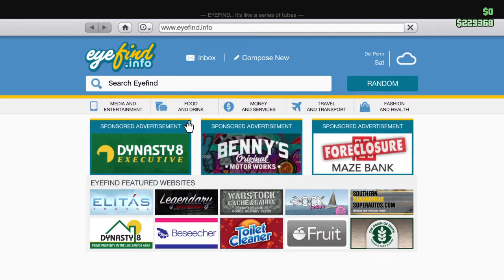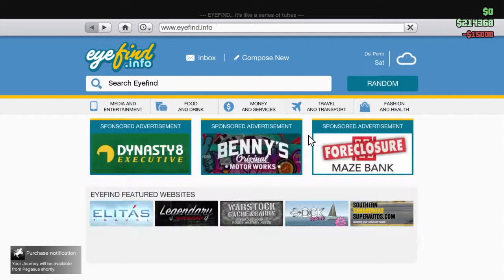Grand Theft Auto V Friday the 13th